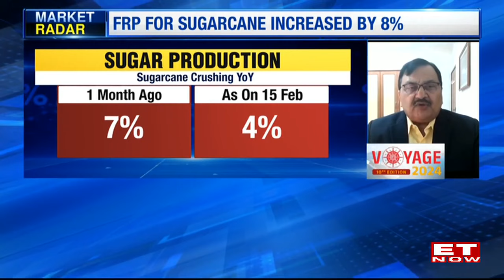Sugarcane Companies See 8% Increase In FRP, Procurement Impact Rises | Business News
Market Radar: Sugarcane Companies Experience an 8% Hike in FRP, Leading to a Significant Impact on Procurement.
Watch: Atul Chaturvedi, Executive Chairman,Shree Renuka Sugars Ltd & M Prabhakar Rao, President, Indian Sugar & Bio-energy Manufacturers Association (ISMA) On ET Now.